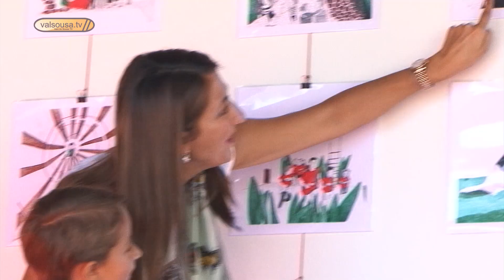O Colégio Casa Mãe celebrou o seu 30º aniversário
O Colégio Casa Mãe celebrou no passado dia 19 de setembro o seu 30º aniversário.
Neste dia especial, onde o Presidente da República Portuguesa, deixou uma mensagem de felicitação as emoções fizeram-se sentir.

Uma manhã repleta de surpresas organizada por pais, amigos e antigos alunos, onde foi homenageada a família Coelho e recordado com muita saudade Professor Doutor Tiago Henriques Coelho, diretor do Colégio.